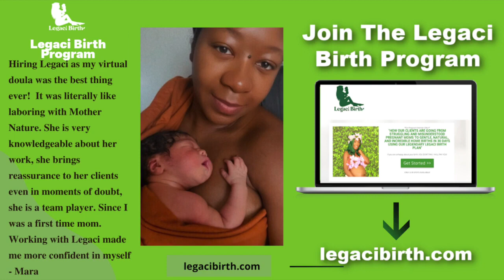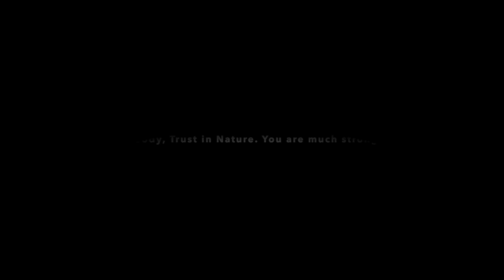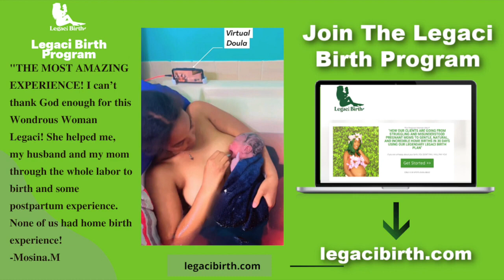WOW! UNASSISTED HOME BIRTH SURPRISE AT END! *GETS PRIMAL* skit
Do you want to have your dream birth? Apply to see if you qualify for The Natural Birth Queen Program